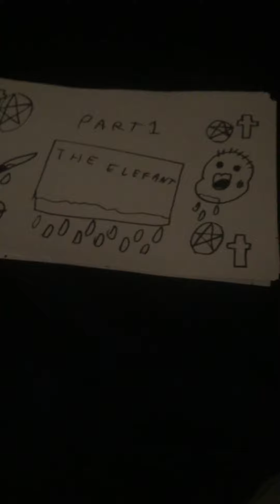Fun with the animatronics/10 the elefant part 1